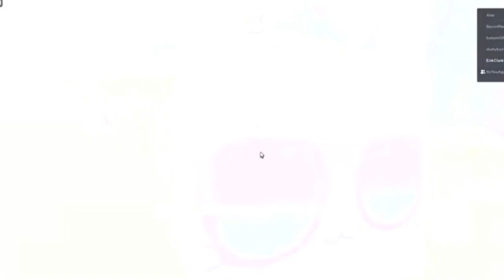EVERY HUGES HATCHED SINGLE IN PSX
Roblox user: tudien2032